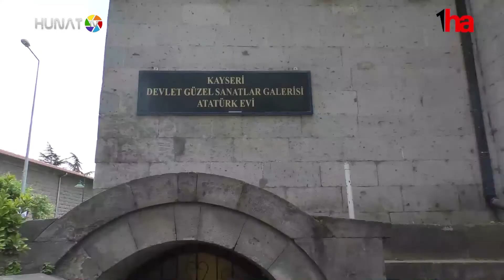RESİM ÖĞRETMENLERİ SERGİ AÇTI